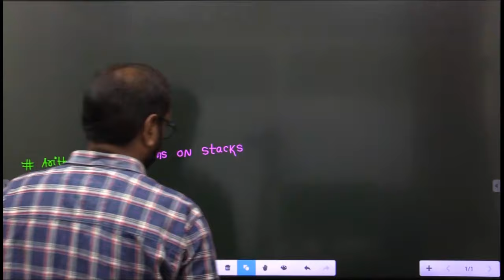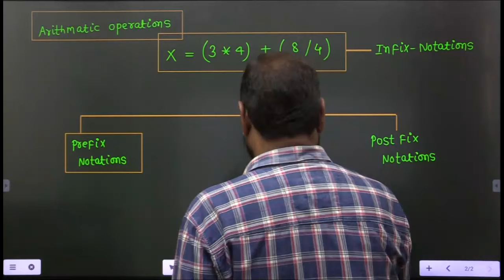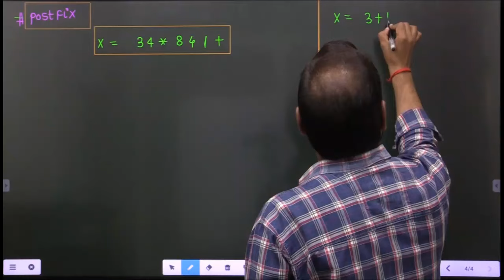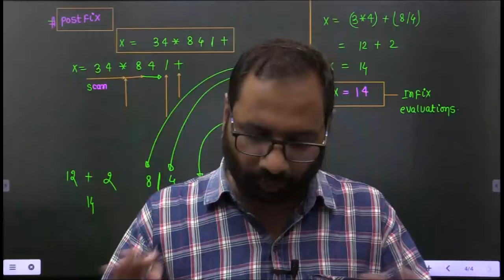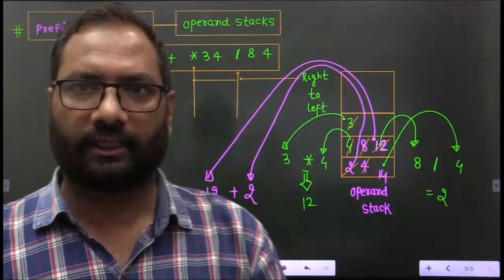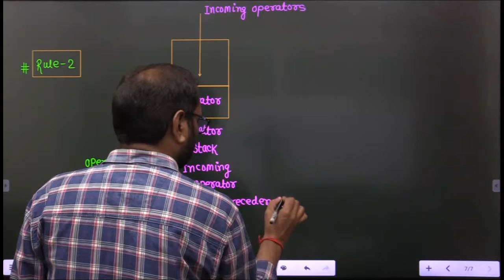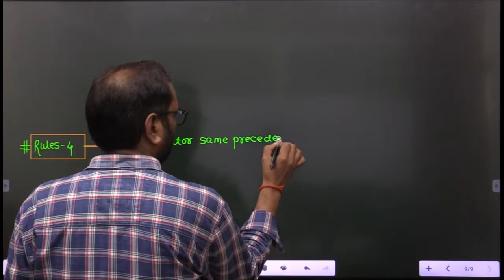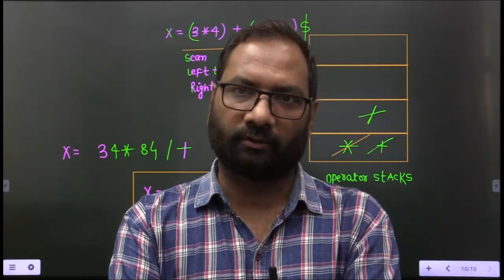SSC IMD Scientific Assistant 2022 Online Classes | Computer Science | Arithmetic Through Stacks